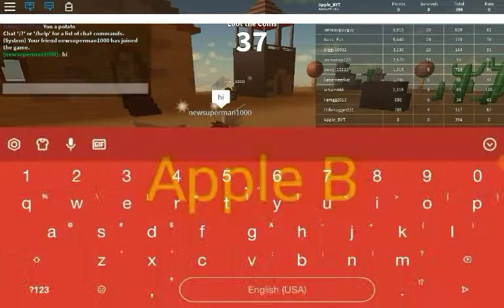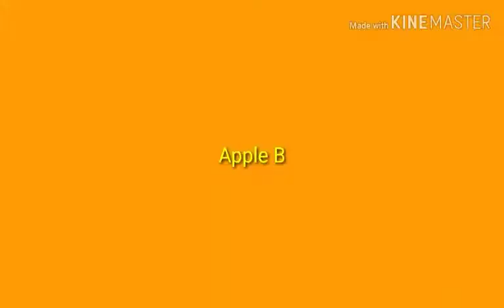Playing Roblox Survive The Disasters with a fan